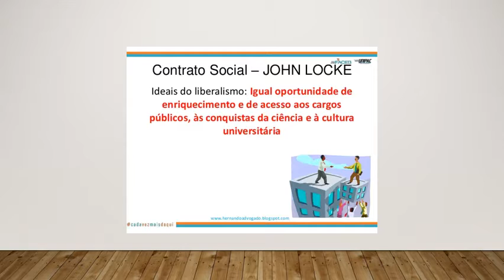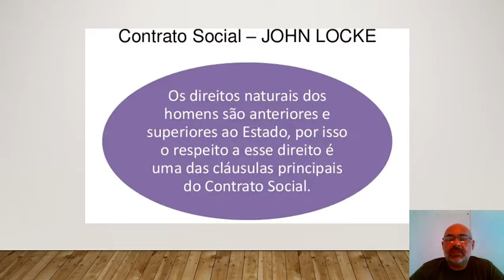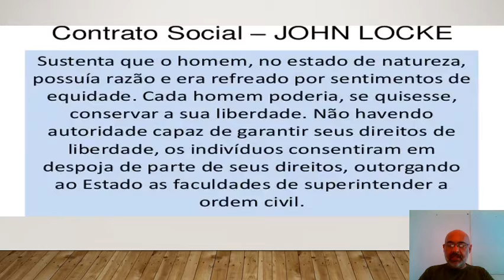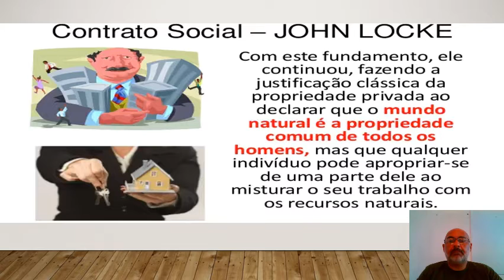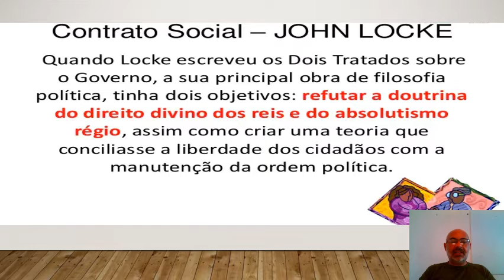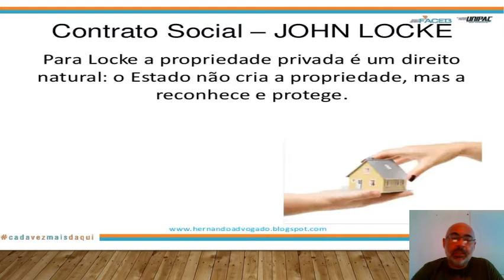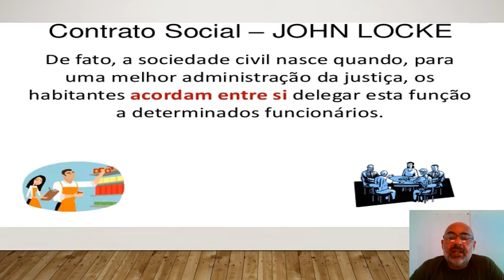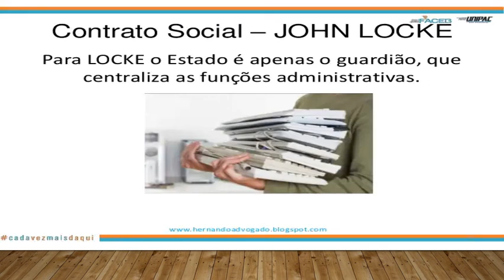14/09/2021 - 3ª Série Fiosofia - Contrato social - John Locke